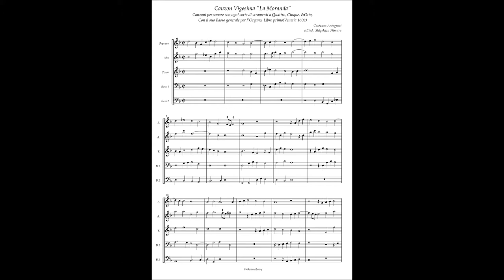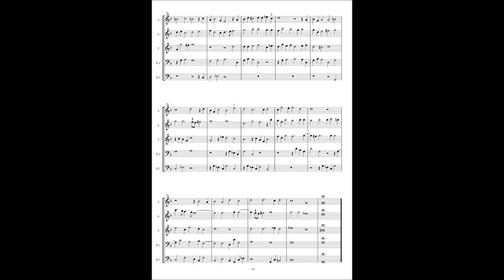Alessandro Raverii, Canzoni per sonare a 4,5,8(1608) Costanzo Antegnati, Canzon 20 à5 "La Moranda"